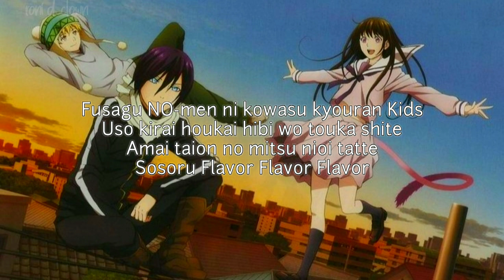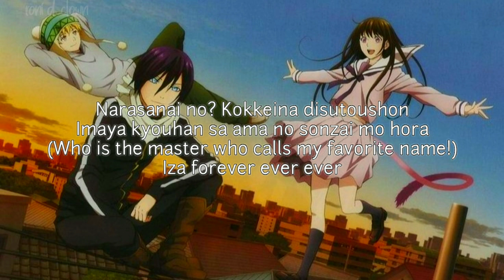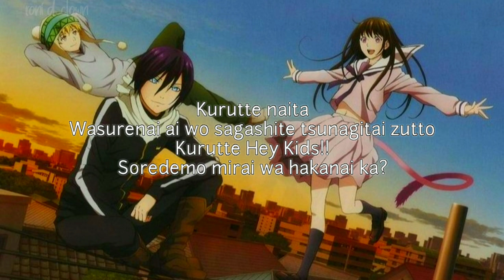Noragami Opening 2 - Kyouran Hey Kids!! Lyrics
•Song: Kyouran Hey Kids!!
•Artist: THE ORAL CIGARETTES
•Anime: Noragami Aragoto